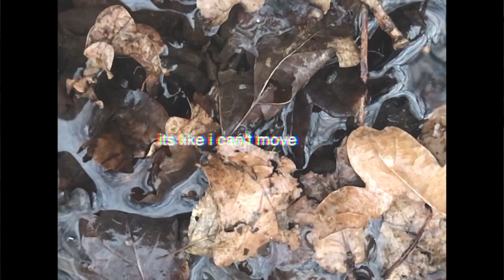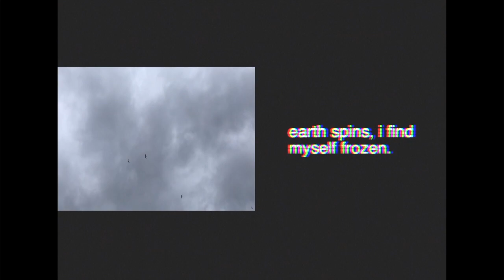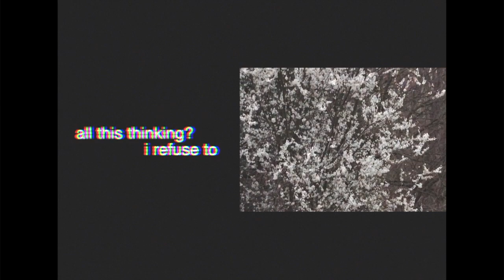War Rooms - Strangers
Produced by War Rooms
Shot by Visual Line Ltd & Tim Robins
Recorded & Mixed at Magpie Studios Kent